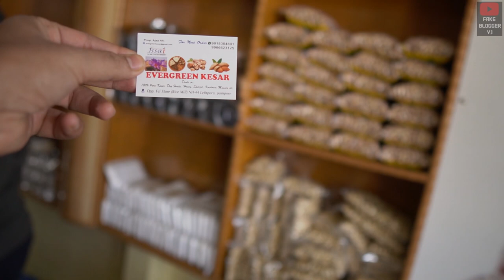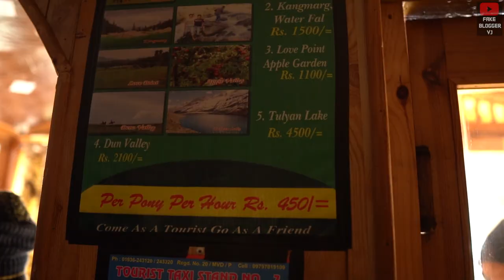Pahalgam : Hunt for Snowfall Ends !! Kashmir 2021 Winters | Drone Shots | Cinematic Travel Video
Hi Everyone,
This video is the Fifth and the last Part of our Travel series from Kashmir.
In this part we will visit the soul of Kashmir Pahalgam.
You will see some stunning drone shots from this place.
We will also experience our first kashmiri snowfall in this video.

We stayed at Hotel Bombay Palace in Pahalgam.

00:00 Introduction
01:14 Srinagar to Pahalgam Road
04:20 Apple Valley Drone Shots
07:30 Entering Pahalgam
10:41 Pahalgam Drone View
12:43 Snowfall Finally

Gadgets Used:
Action Camera: GoPro Hero 7 Black
Mirrorless : Sony Alpha 6400
Lens : Sigma 16mm 1.4
Drone : DJI Mavic Air